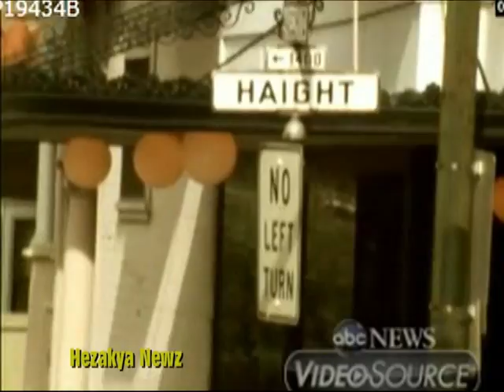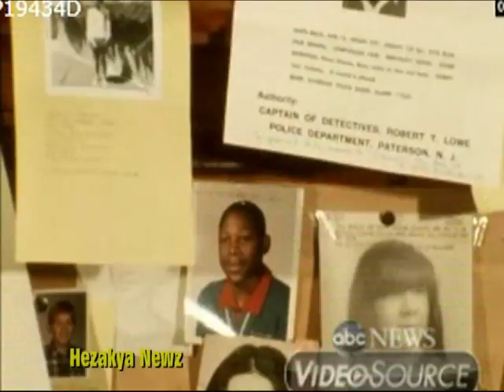1968 SPECIAL REPORT: "PSYCHEDELIC RUNAWAYS"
Runaways and Hippies Bring Growing Problem

 (UPI)-If there is anything most parents fear, it is that their adolescents might turn hippie. And if there’s a magnet for teeny hoppers, it’s San Francisco’s Haight-Ashbury District, the nation’s hippie capital. Tile result is trouble. Runaways are flocking here to the hippie world of wild costumes, LSD, marijuana, electronic music and easy sex. Juveniles are turning up from Miami, Washington, New York, Montreal and points in between, as well as nearby communities. Recently, 14 teen-age girls from Fresno, Calif., were picked up by police. in one swoop. The number, escalating weekly, is double or triple of normal, according to the Juvenile Bureau chief, Lt. Andrew Kristensen. And in the forthcoming “summer of love,” the hippies expect as many as 200,000 youths—many penniless.

Among the visitors will be more runaways. Police say the hippies have their own nation-wide “communications networks.” Through newspapers in several cities, letters and word of mouth, hippies all seem to know where to go. And teen-agers easily come by the same lists of places to get food and shelter. Most hippies will open their doors to any sympathetic stranger. The lists are so extensive that one probation officer talks of “an underground railroad network” among California’s coastal cities.

Once in the bizarre Haight Ashbury, Kristensen complains, “You can’t recognize them. They can get lost for six months.” The hippies, youthful rebels who reject most of their parents’ values, bewilder adult eyes with beards, long hair and theatrical garb. But in the church basement office of the Diggers, a hippie self-help organization, they say, “You can spot runaways right off.” On one wall is a gallery of photos sent by frantic parents, and on the other wall an Oriental hanging and a sign, “Sex Is Good For You.” A young girl opens the door, and Eric Zavatterro, 18, wearing a silver necklace, says: “I don’t want to say anything freaky, like how old you are. But did you split last week?”

The girl, it turned out, was 18, a legal age to be away from home. Marcia already has had one marijuana arrest and was on her way “to the country.” The Diggers arrange for the return home of three or four runaways each day. Police are picking up a daily half-dozen. Arthur Lisch, a Digger leader, warned city officials months ago of the growing runaway problem, and asked unsuccessfully for help in setting up shelters, run by hippies, to give temporary care to juveniles. When the Diggers find a runaway, they don’t rush to the phone. They let the teen-ager talk, and “accept him for what he is." “Everybody here knows what they are running for, what they are looking for,” says Mike Donaldson, 23, former San Jose, Calif., gas station attendant.

“We give them help.” Sometimes the Diggers call certain doctors and ministers, friendly to them, for volunteer help in talking with the runaway. But usually the Diggers contact the parents only when the runaway gives his permission. And when the parents come, says Lisch, “We try to shake them up.” He believes the parents, not the children, are the guilty ones. When a child runs away, family communication has broken down, and Lisch says some leave home just to scare parents into recognizing the problems. The trouble with the Diggers’ activity is, it’s illegal to harbor a runaway. “I don’t see why the hippies are concerned about runaways,” says Inspector Edward Barden of the Missing Persons Bureau.

“It’s not their job.” Lieutenant Kristensen Is considering felony child stealing charges or misdemeanor charges of contributing to the delinquicy of minors. Normally, runaways are picked up by police and taken to the Youth Guidance Center. Hipies claim the center is really a jail which exposes decent runaways to brutal criminals, homosexuals and heroin addicts. Kristensen replies that at least the guidance center has staff professionals schooled in dealing with problem children. Also, he says the arrest is a warning to authorities that a juvenile may be turning bad. Lisch feels, “All the guidance center does is to make the kid feel guilty and the parents selfrighteous.”